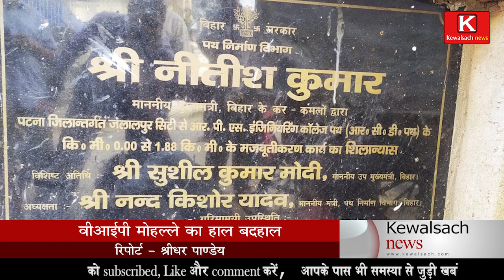Patna के इस मुहल्ले में रहते हैं बड़े बड़े व्यवसायी एवं अधिकारी,लेकिन हालात बद से बदतर....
Big businessmen and officers live in this locality of Patna, but the situation is from bad to worse.

About Channel
हम वहां से डिजिटल दुनिया Youtube में प्रवेश कर रहे हैं जिसने पुरे विश्व को शून्य दिया, लोकतंत्र दिया, राजनीति एवं अर्थनीति दिया, बुद्ध, महावीर और गुरु गोविन्द सिंह दिया और तो और आजादी का मुख्य केन्द्र बिंदु भी बना| धर्म-अध्यातम, साहित्य एवं योग और बलिदान सहित मोक्ष की धरती उत्कृष्ट शासक सम्राट अशोक दिया | विश्व के सबसे बड़े लोकतंत्र की जननी बिहार से डिजिटल क्रांति की दुनिया में Kewalsach news तीव्रता के साथ शिखर की ओर बढ़ने वाला विश्वनीयता, कर्तव्यनिष्ठा, निर्भीकता हमारी पहचान रखने वाला भूत,वर्तमान और भविष्य का भरोसेमंद Digital Junction है | केवलसच लिखना , बोलना,बताना एवं सिखाने का कार्य हम 20 वर्षो से करते आ रहे हैं और अब दिखाएंगे Youtube चैनल,
Kewalsach News | चौपाल से सदन तक, थाना से डीजीपी तक , मुखिया से मुख्यमंत्री तो सांसद से PM तक | खेत-खलियान,किसान, जवान,कल,कारखाना,रेल-जेल-खेल के साथ फिल्म और भी बहुत कुछ | अपराध और पुलिस के आँख मिचौली एवं गिरगिट की तरह रंग बदलती राजनीती की निति भी| मंदिर एवं पर्यटक के साथ हर बेजुवान की बनेंगे आवाज क्योंकि  आप जुड़े हैं Kewalsach News के साथ..